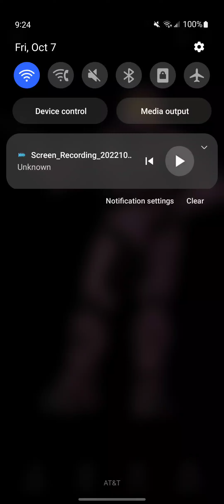The Catsons Opening And Closing 1994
Season 5 Episode 17 Donut by Donuts